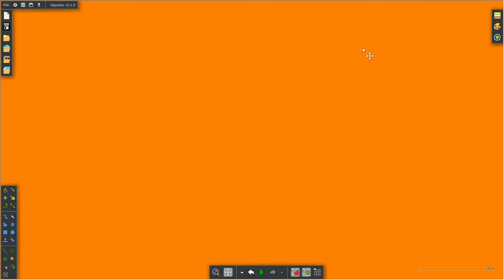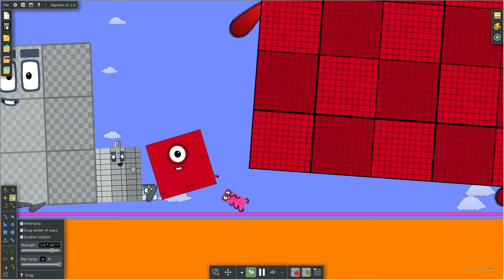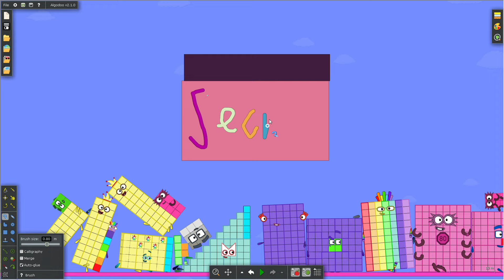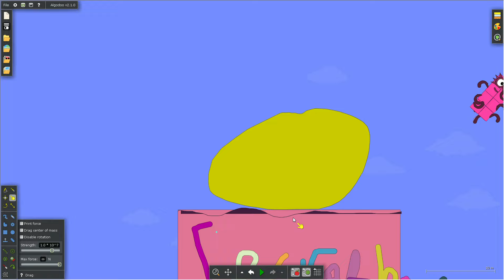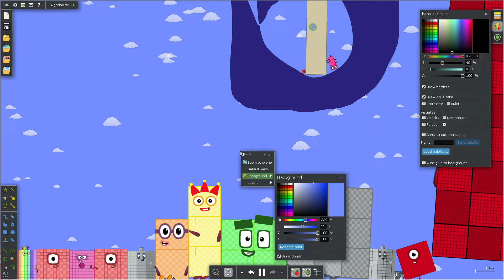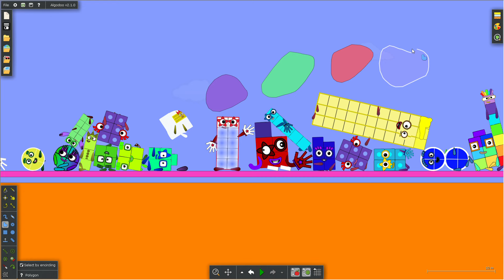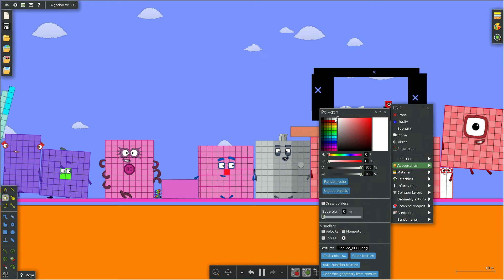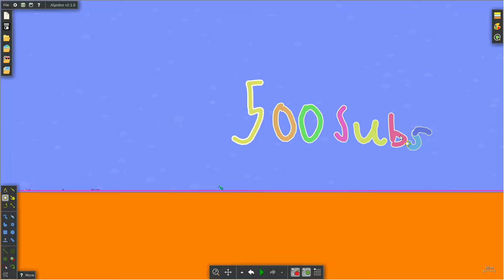Algodoo 1 million numberblocks secret box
algodoo numberblocks I made this video because I thought
I should make big stories, not little stories like school and stuff. Bye and see you soon in the next video...560 subs already well done we will definitely beat 600 subs before happy new year :]